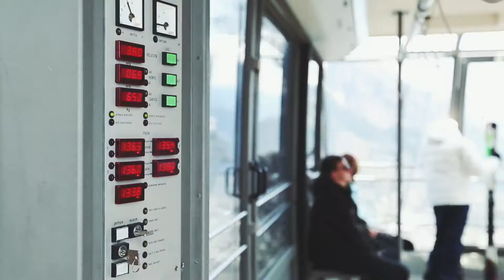Thank you for skiing with us - Courmayeur Mont Blanc Funivie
Our ski resort is closin after a long ang charming season. Thanks to all of you for skiing with us